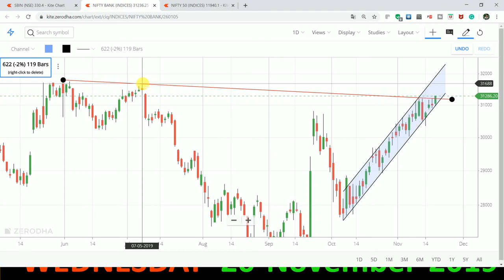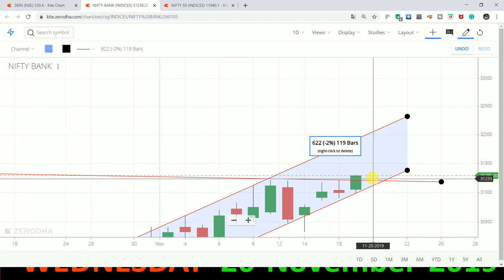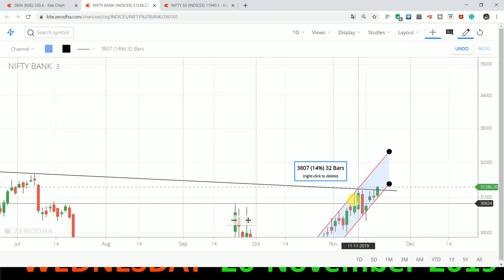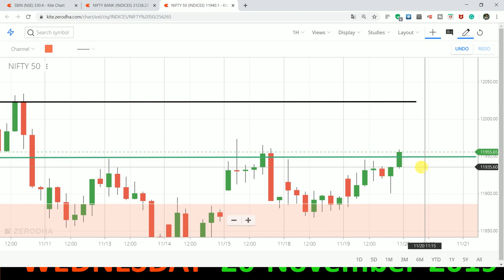निफ़्टी & बैंक निफ़्टी चार्ट एनालिसिस !! Nifty & Bank Nifty Chart Analysis !! WEDNESDAY 20-November-19